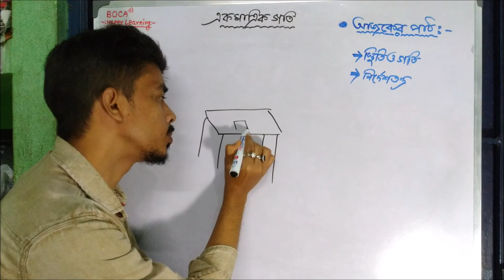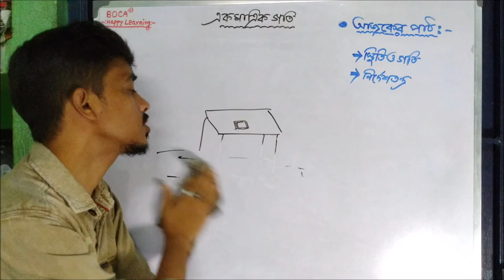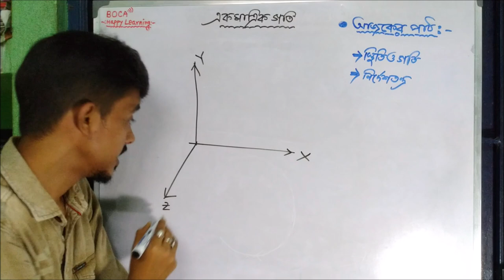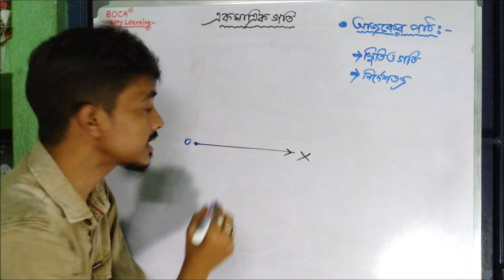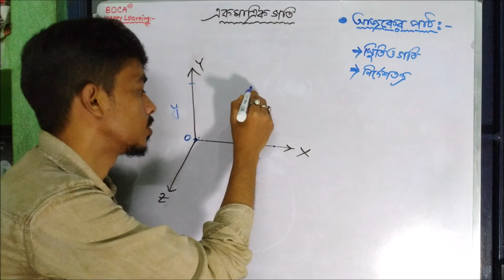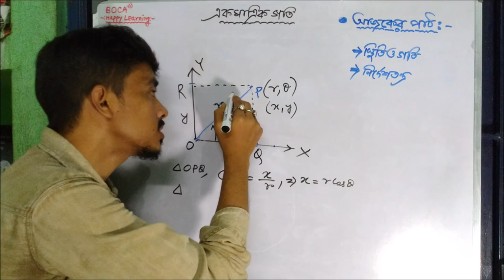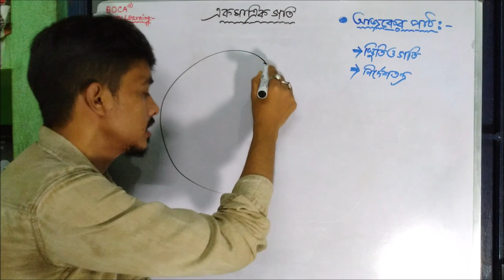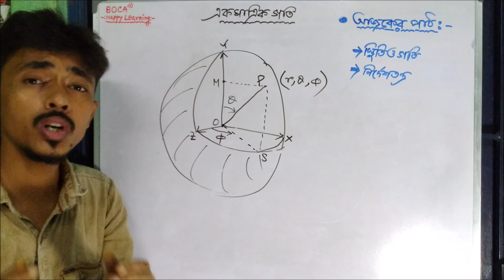একমাত্রিক গতি ১ I স্থিতি, গতি ও নির্দেশতন্ত্র I rest, motion & reference frame I physics in bengali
একমাত্রিক গতি ( One dimensional motion )

১) স্থিতি ও গতি ( rest and motion in bengali )
২) নির্দেশতন্ত্র ( frame of reference system in bengali )

HS Physics in Bengali - WBCHSE - West Bengal Board
HSC Physics,
one dimensional motion class 11 physics in bengali,
rest and motion class 11 in bengali,

Happy Learning!!

Happy Learning!!